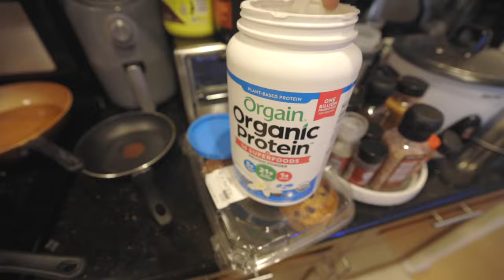LMU College Parties Are Actually The Best!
Today we went to Loyola Marymount University for a party. LMU goes hard fellas.